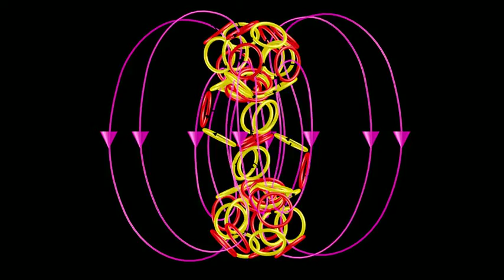model jádra atomu železa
Model of iron atom nucleus according to Ring theory
Model jádra atomu železa podle Prstencové teorie